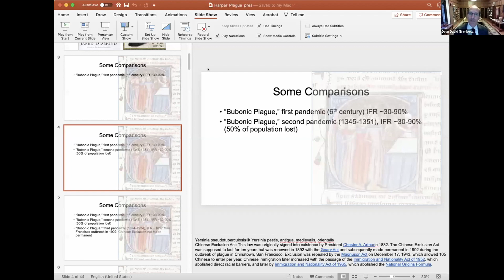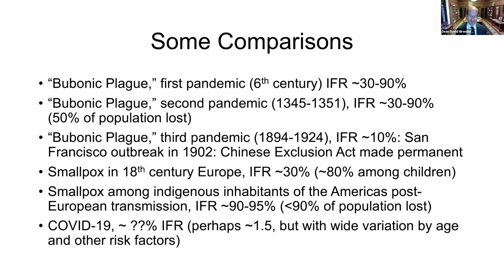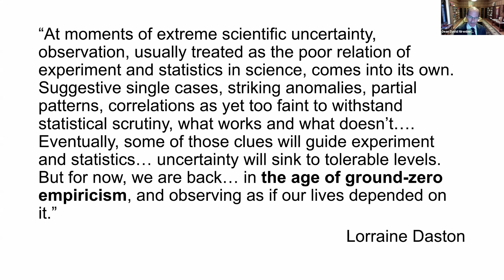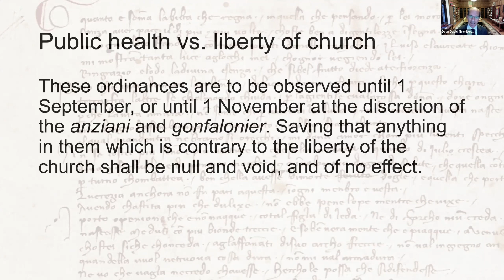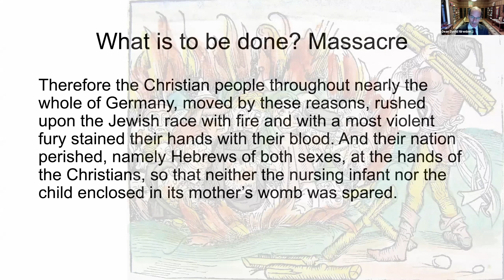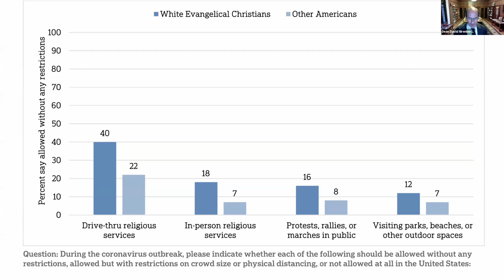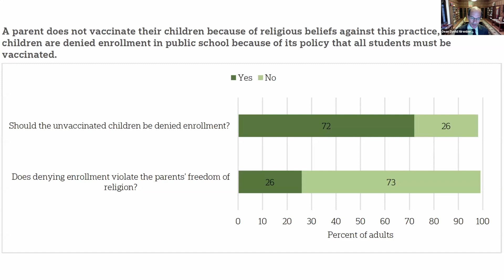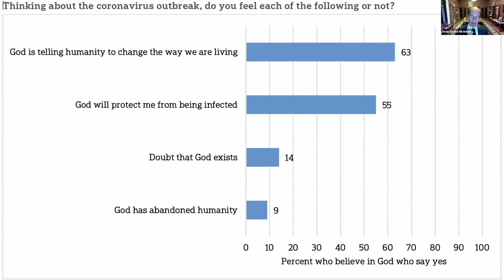Plagues and Faiths, Past and Present: Virtual Harper Lecture with David Nirenberg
As the bubonic plague made its way westward from China in the 14th century, Christians, Muslims, and Jews in its path thought anxiously about what practices of public health and of piety might save them. In the 21st century, as COVID-19 spreads (much more rapidly) around the globe, we see similar debates over public health and religion. In this virtual Harper Lecture, UChicago Divinity School dean David Nirenberg compares his research on reactions to the Black Death in the Middle Ages with the results of polling on religion and COVID in the United States today.

00:00 Introduction
03:12 Welcome with Dean David Nirenberg
05:34 COVID-19 comparisons
09:42 Religion and public health
13:38 "Ground zero" empiricism
17:22 Public health measures in 1348
21:55 The "why" of contagion
24:52 The "why" of conspiracy
26:38 Religious transformations
29:19 Religion and Public Health poll results
42:00 Q&A
42:11 Why was Influenza omitted from the survey?
43:16 Have religious sites closed in previous pandemics?
45:52 Does God have agency in the spread of pandemics?
48:14 Is there a historical basis for differences in politics?
50:22 How long did it take to recover from past plagues?
52:56 How were beliefs that proceeded the plague changed?
55:40 What effect do religion and contagion have on science?
57:40 Do people see illness as a punishment from God?
59:12 How was the medical field regarded during the plague?